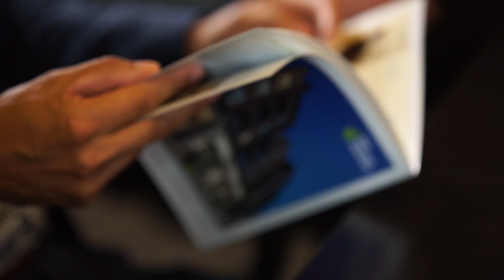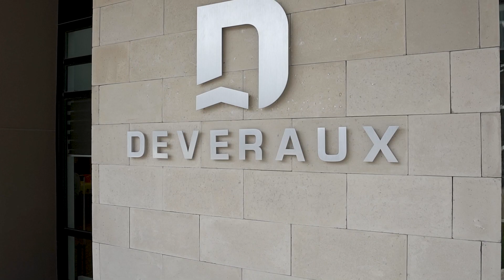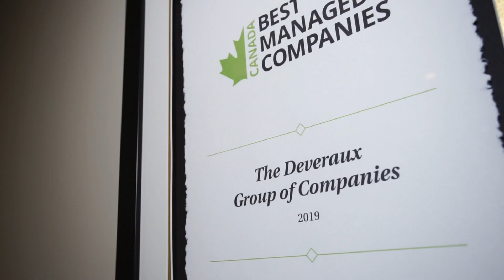Who We Are 2022